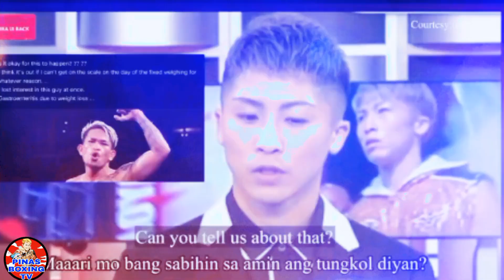Hala!NAOYA INOUE TARGET ULI SI CASIMERO?! OSCAR DELA HOYA BAGONG PASABOG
Hala! naoya inoue Target si Casimero sa Superbantamweight at Oscar dela hoya May Bagong Pasabog#pinasboxingtv#quadroalastvvlog#quadroalasitsmyboy#johnrielcasimero#oscardelahoya#tankdavis#ryangarcia#naoyainoue#badaratilesboxing#powcastsports#boybakal#maskmayalamtv#batangmindanao29blogstv#boxingworld#boxingnews#wasakantv#pinasboxingtv